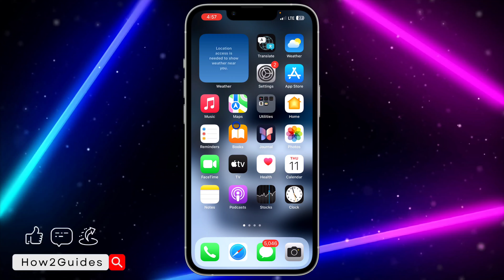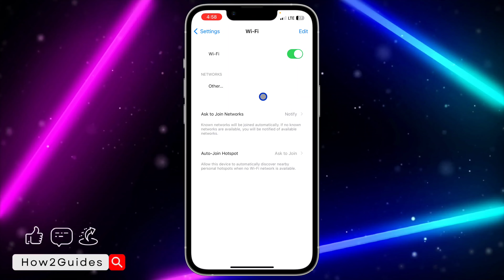How to Share WiFi Password on iPhone! (2025)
Sharing WiFi made easy! 📲 Learn how to effortlessly share your WiFi password from your iPhone. 🔐🌐